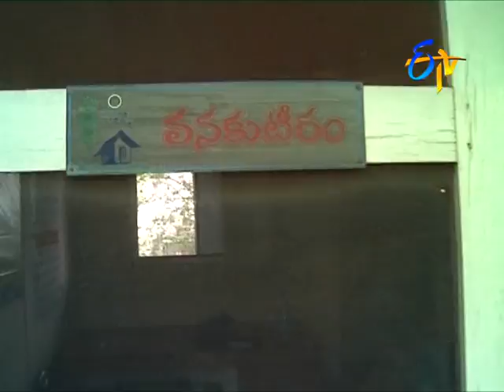Great experience with terrace gardening of a Hyderabadi.